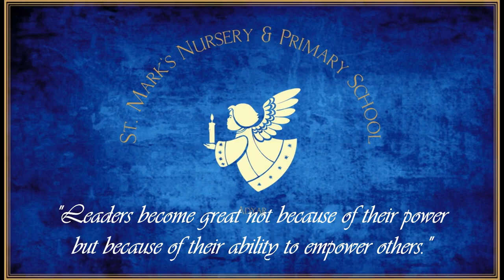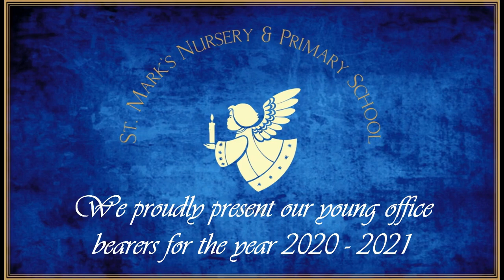St Marks Nursery and Primary School - Investiture Ceremony 2020 - 2021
Today, for the academic year 2020 – 2021, St Marks Nursery and Primary School is holding its Investiture Ceremony online.
This day is a proud moment for all office bearers.